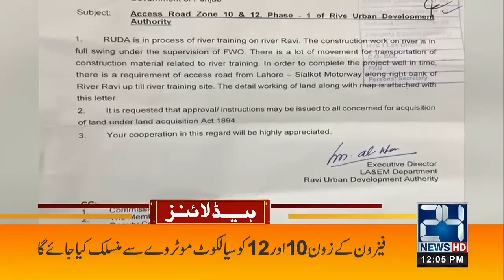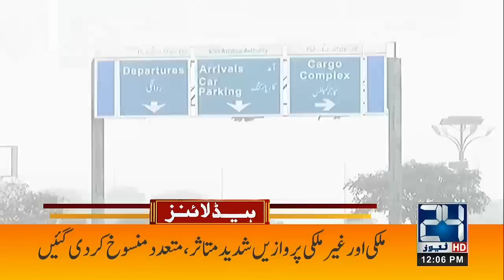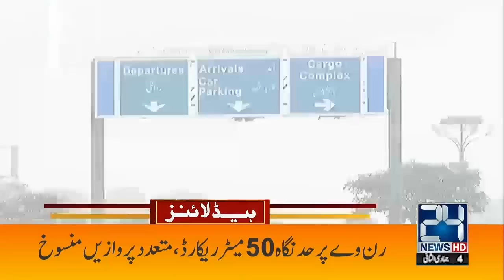Imran Khan's Return To Assembly? Pakistan About To Default? The Last Warning | 12pm News Headlines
Imran Khan's Return To Assembly? Pakistan About To Default? The Last Warning | 12pm News Headlines | 28 Dec 2022 | 24 News HD

24 News HD Is One Of The Leading News Channels Of Pakistan Bringing You The Latest Current Affairs From Pakistan And Around The World.  Live National Assembly ,Senate Session And Current Affairs